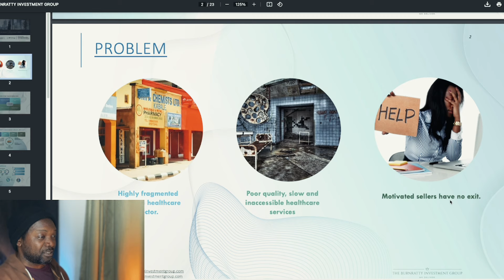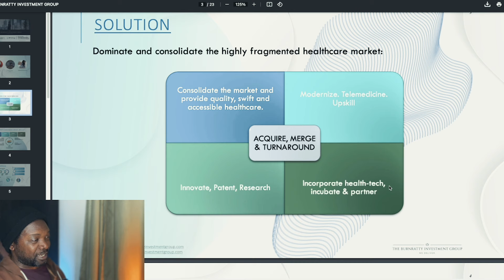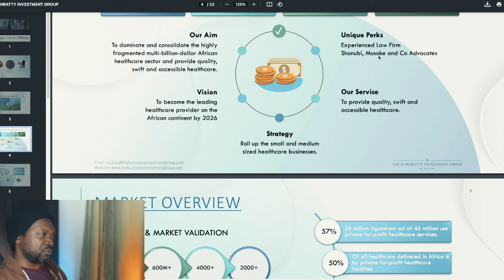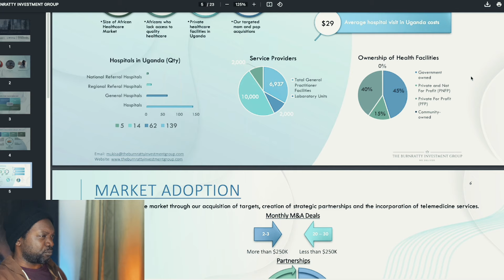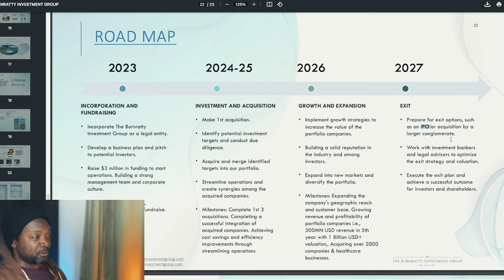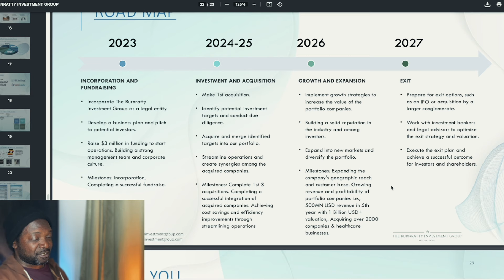It's not a charity | They mean business 🚀💰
Title: "Dominating the African Healthcare Sector: The Burnratty Investment Group's Bold Strategy Unveiled"

Description:
In a groundbreaking move to revolutionize healthcare across the African continent, The Burnratty Investment Group has unveiled its ambitious plan to dominate and consolidate the highly fragmented healthcare market. With a strategic vision aimed at providing quality, swift, and accessible healthcare, The Burnratty Investment Group is poised to transform the landscape of African healthcare.

The Burnratty Investment Group, led by Principal and Founding Executive Director Mukisa Joshua William, has identified key challenges plaguing the healthcare sector in Africa. Motivated sellers lack exit strategies, leading to poor-quality and inaccessible healthcare services, particularly in Uganda's highly fragmented healthcare sector. Recognizing these challenges as opportunities for innovation and growth, The Burnratty Investment Group has devised a comprehensive solution to address them head-on.

Central to The Burnratty Investment Group's strategy is its commitment to acquiring, merging, and turning around healthcare facilities to consolidate the market and provide quality healthcare services. Leveraging over 250 years of combined experience in M&A, healthcare, and business development, the group aims to achieve a billion-dollar exit within 3-5 years through voracious acquisition of targets.

With a focus on Uganda, where private for-profit healthcare services are widely used, The Burnratty Investment Group plans to roll up small and medium-sized healthcare businesses to capture a significant portion of the market. Through partnerships, research, and continuous innovation, the group seeks to expand its operations across Africa, tapping into a market projected to be worth $259 billion by 2030.

Backed by substantial financial resources and a strong network of industry partnerships, The Burnratty Investment Group is well-positioned to become a thought leader in the African healthcare sector. Its unique value proposition, including expertise, efficiency, and strategic vision, sets it apart from competitors, ensuring a sustainable and profitable healthcare ecosystem that benefits all stakeholders.

Join us on this transformative journey as The Burnratty Investment Group redefines healthcare in Africa and sets the standard for quality, accessible healthcare services.

"Healthcare revolution in Africa", "Investing in African healthcare", "Quality and accessible healthcare", "Healthcare market consolidation", "Telemedicine in Africa", "African healthcare investment", "Business development in healthcare sector", "Strategic vision for African healthcare", "Market expansion in African healthcare", "Innovative healthcare solutions", "Mergers and acquisitions in African healthcare", "Financial resources for healthcare investment", "Leadership in African healthcare sector", "Access to healthcare services in Africa", "Investment opportunities in African healthcare", "Technology in African healthcare", "Global healthcare trends in Africa", "Sustainable healthcare in Africa", "Improving healthcare outcomes in Africa", "Economic growth through healthcare investment"

XRP News Today | XRP update | XRP Price prediction